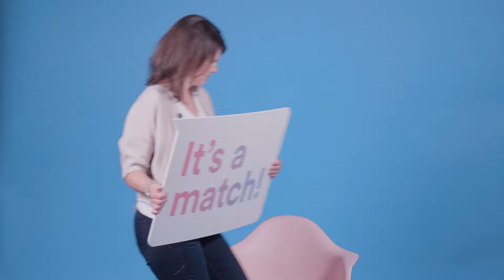Petra hat ihren Traumberuf in der Langzeitpflege gefunden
Karriere machen als Mensch in der Langzeitpflege, heisst, menschlich und beruflich weiterzukommen. Neben den zahlreichen Karrieremöglichkeiten wird man Teil vom Leben anderer Menschen.